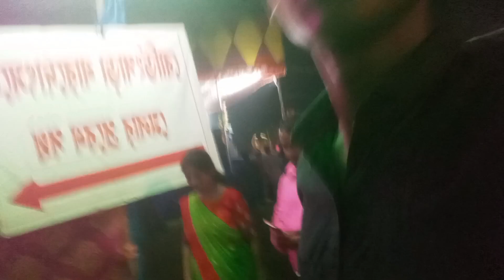দিনহাটার দুর্গা পূজার সেরা মন্ডব ❤️ || Dinhata Durga Puja 2023 || Bong Prosenjit